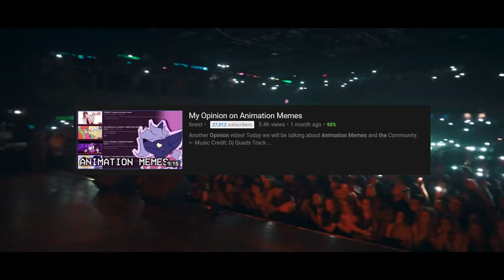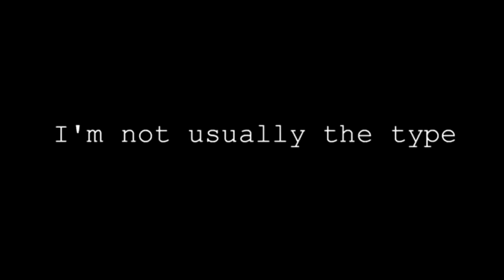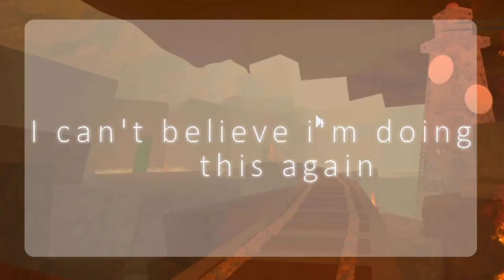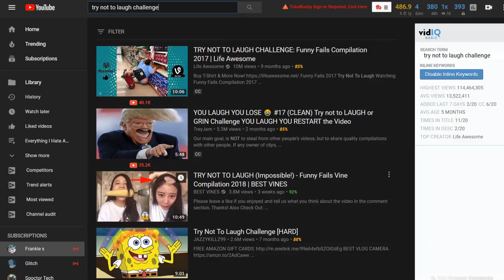ROBLOX ANIMATION MEMES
ROBLOX ANIMATION MEMES. The greatest creation by the human race.
is the Digby The Goat inspiration obvious?
Ignore the rendering error at 3:33, I rerendered the video 6 times and there was always atleast one error, so.

G-Eazy - 1942 ft. Yo Gotti, YBN Nahmir
Playboi Carti - Learn 4 Real ft. Skepta
Trippie Redd - UKA UKA
Lil Uzi Vert - Erase Your Social
Run The Jewels - Panther Like A Panther
Everything Everything - Blast Doors